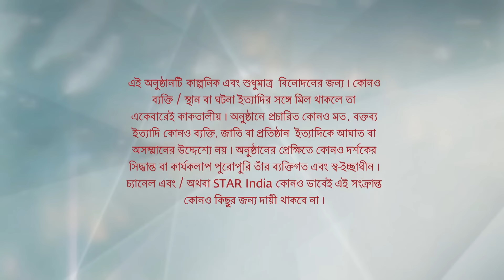Full Episode | ফাগুন বউ | Episode 193